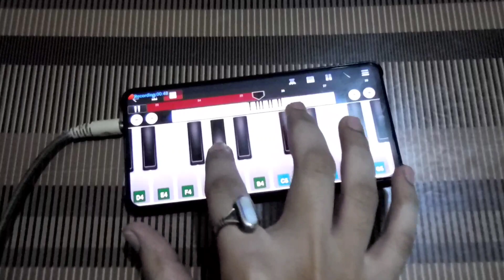Rehna hai tere dil mein theme piano | RHTDM-Rain theme | rehna hai tere dil mein background music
Original Credits:- Rehnaa Hai Terre Dil Mein(2001)

Cover Credit:- rahul r mahida
Song Name: - Rehna hai tere dil mein

App : - Walkband

rhtdm theme piano
Rehna hai tere dil mein theme
rehna hai tere dil me
mobile piano
piano tutorial
piano cover